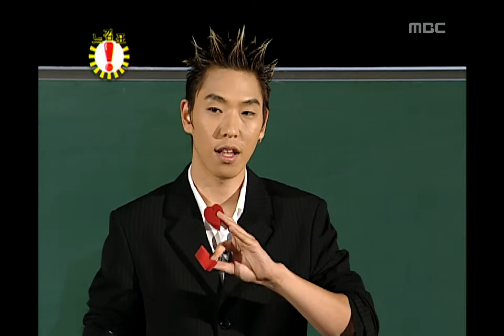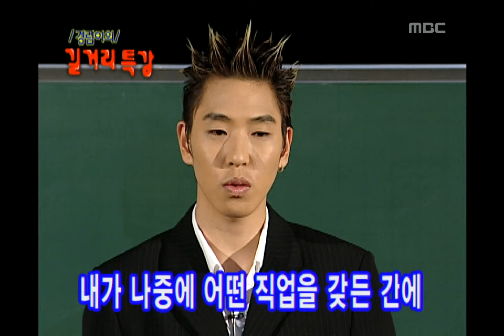!Exclamation Mark, Street Lecture #04, 경림이의 길거리 특강 20020824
[경림이의 길거리 특강] 이은결: 꿈과 사랑과 희망을 주는 마술